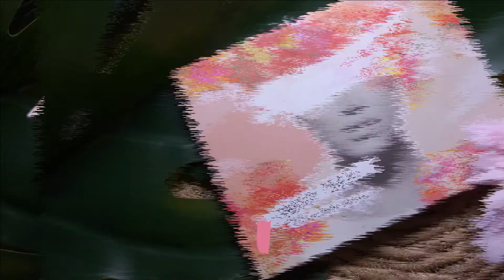Gifzy Artistry EP. 6 true beauty makeup toturail แต่งหน้าตามซีรี่ย์ ความลับของนางฟ้า